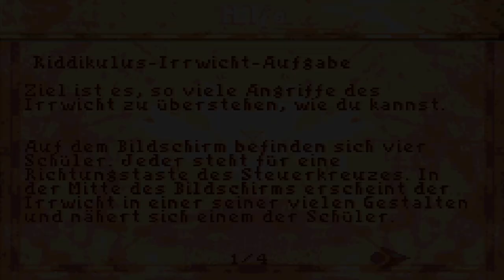HP Und der Gefangene von Askaban | Kleine Upgrades nach dem Unterricht | Part 9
Upgrades gehen immer ;-)

Nach den Ersten beiden Harry Potter Spielen für den GBC geht es jetzt weiter mit dem 3. aber halt für den GBA aus mangel einer GBC Variante ^^